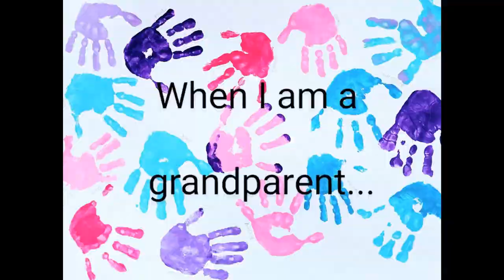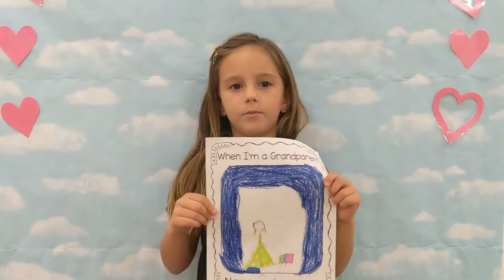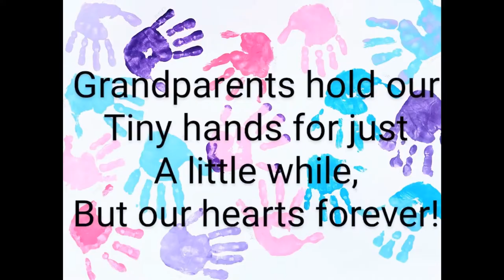VIP-Kindergarten A- Mrs. Carretto